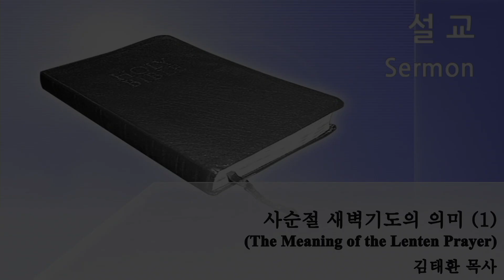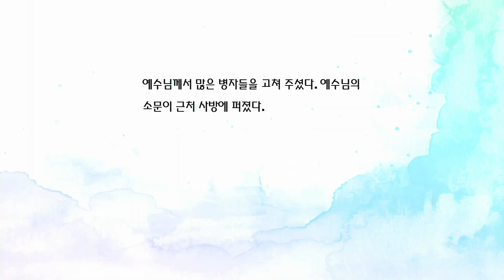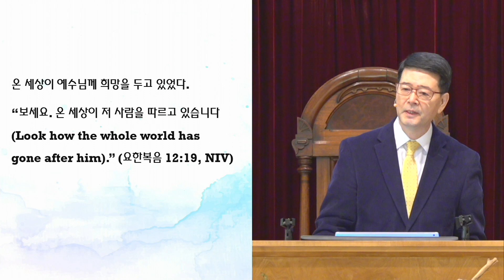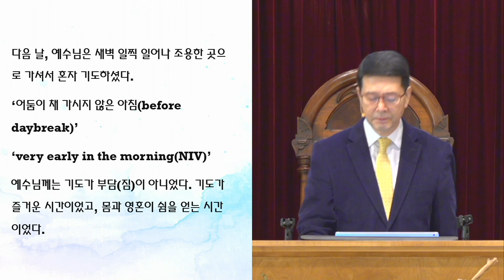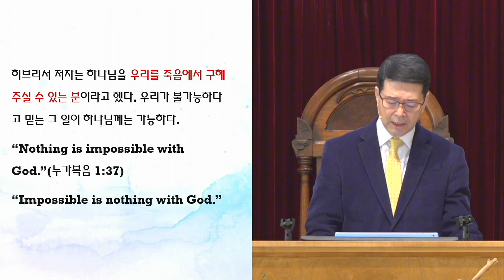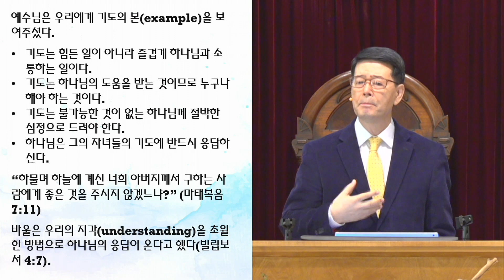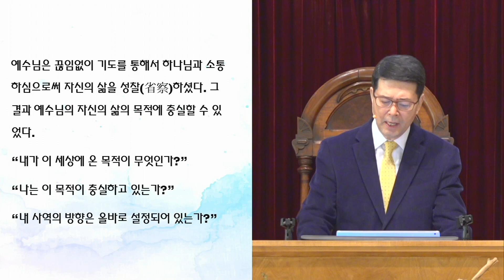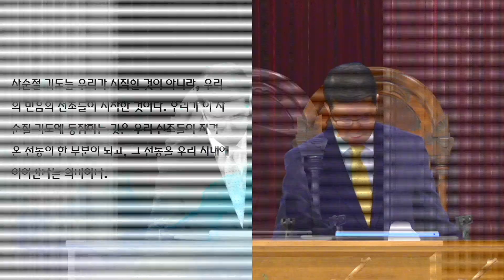[2/21/2021] FKCC 주일 설교 - 사순절 새벽기도의 의미 1 (The Meaning of the Lenten Prayer)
사순절 새벽기도의 의미 1 (The Meaning of the Lenten Prayer)
김태환 목사